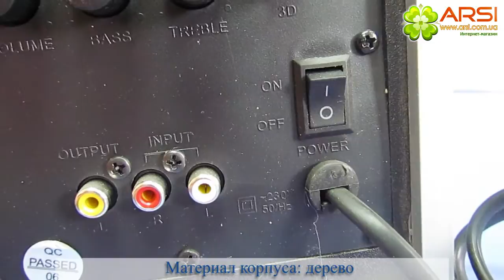Gembird WCS-611 обзор / review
Конфигурация 2.0
Мощность сателлитов 2х18 Вт
Общая мощность 36 Вт
Диаметр динамиков (сателлиты) 3", 1,5"
Интерфейсы линейный вход
Отношение сигнал/ шум 75 дБ
Диапазон частот 20-20000 Гц
Питание 220 В, 50 Гц
Материал корпуса дерево (MDF)
Цвет черный
Габариты сателлитов (ШхВхГ) 143х250х175 мм